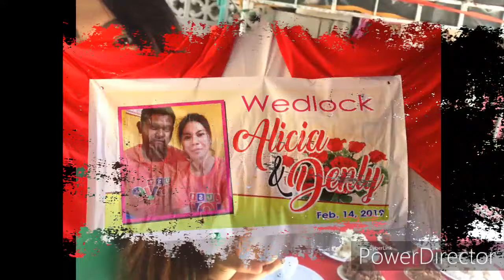Our Wedding in BASISTA PANGASINAN💝❤💖